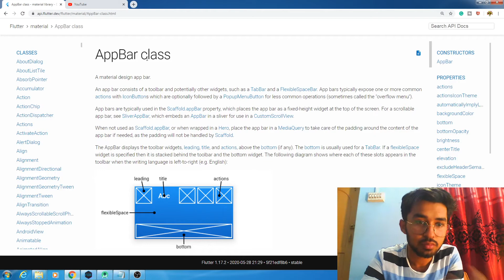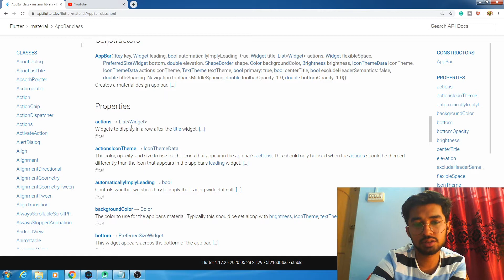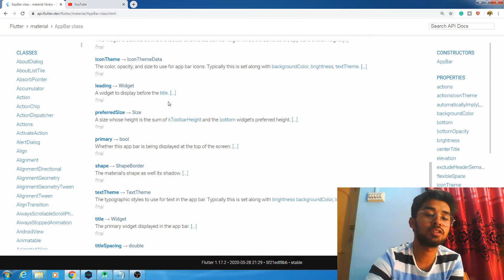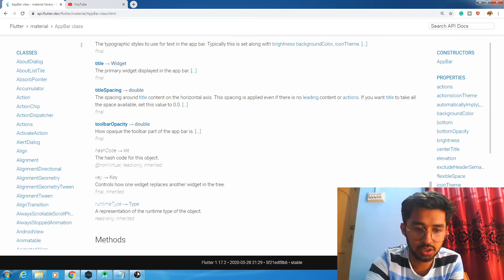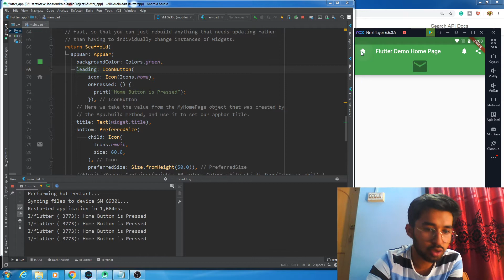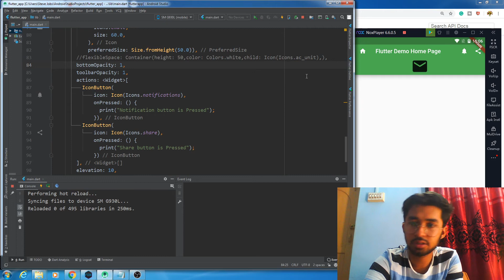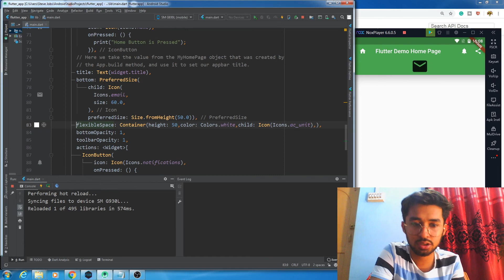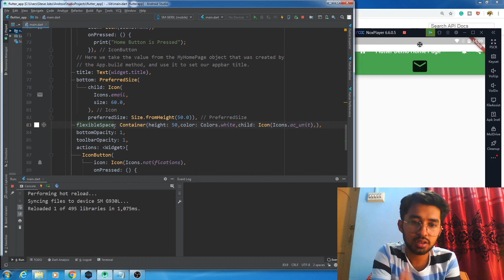AppBar Widget - Flutter Tutorial for beginners in Hindi/Urdu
An app bar consists of a toolbar and potentially other widgets, such as a TabBar and a FlexibleSpaceBar. App bars typically expose one or more common actions with IconButtons which are optionally followed by a PopupMenuButton for less common operations (sometimes called the "overflow menu"). ⬇️